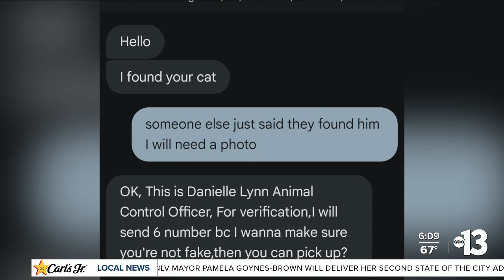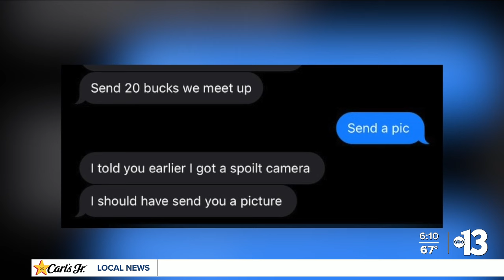Las Vegas pet owners targeted by lost pet recovery scam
Con artists are taking advantage of Las Vegas pet owners who have lost their furry family members, falsely promising their safe return in exchange for money or sensitive information.